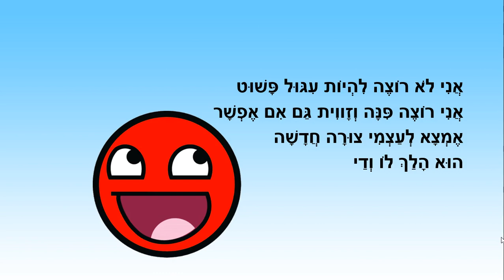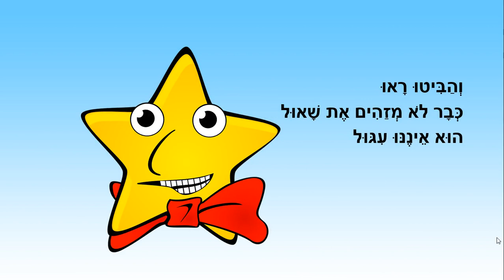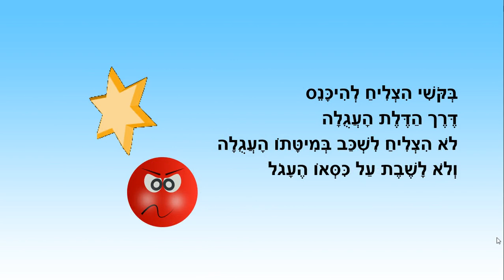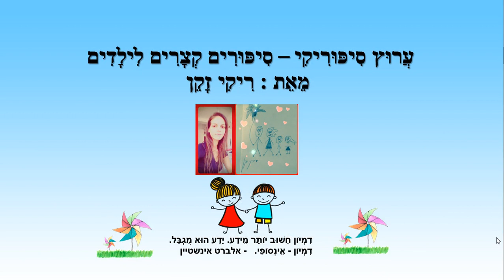שאול העיגול - צורות לילדים - כתבה: ריקי זקן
שאול העיגול
סיפור צורות לילדים